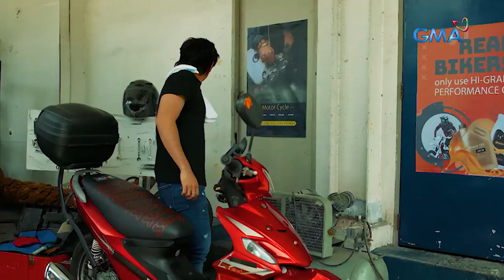Bubble Gang: Sandy effect umabot na sa BBLGANG!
Aired (October 1, 2023): Mapapa-Boom, badoom, boom, boom ka talaga kung papakainin ka ng manggang maasim.

Catch the latest episodes of 'Bubble Gang' Sundays at 6:45 PM on GMA Network. It stars Michael V., Paolo Contis, Chariz Solomon, Kokoy de Santos, Analyn Barro, Buboy Villar, EA Guzman, Matt Lozano, and Cheska Fausto.